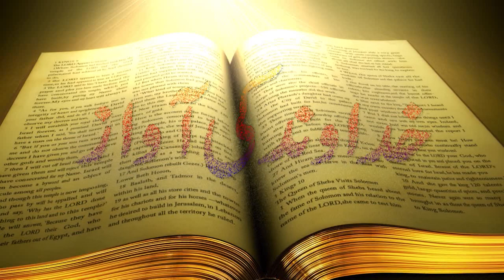Urdu/Hindi Sermon Khudawand Ki Awaz (aman ka Ajar with Pastor Raja Kundan)